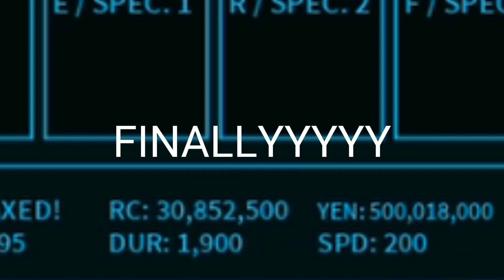Getting sss owl For The First Time-[Ro-Ghoul]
Comment suggestions down below.
50 likes.. if your wondering. Is that f2p? Yes.